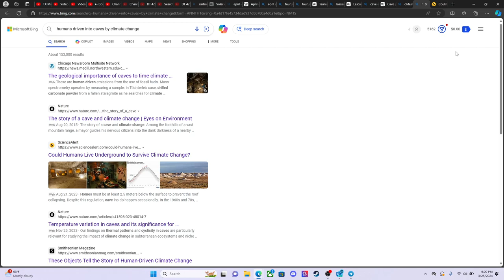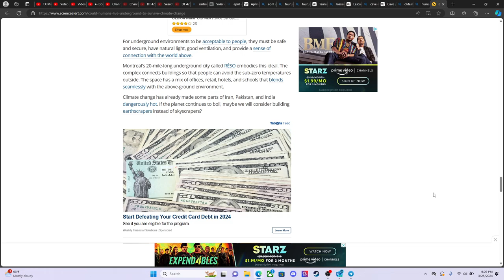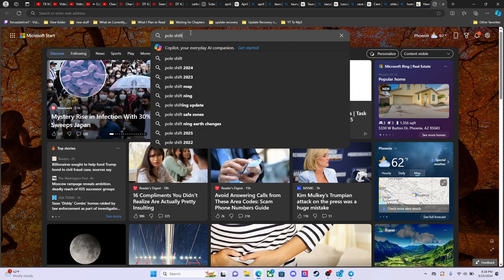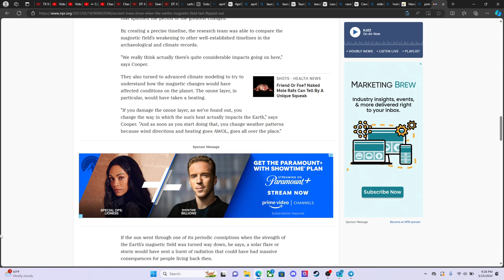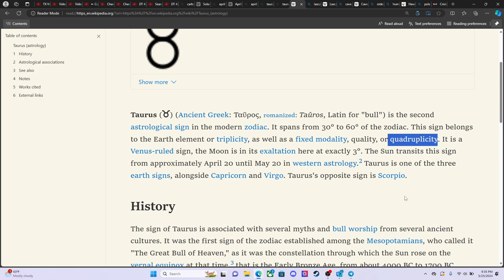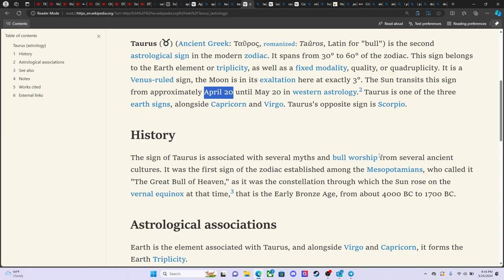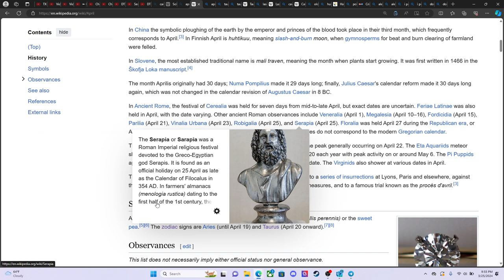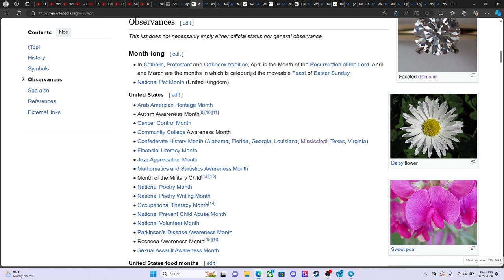APRIL ~ Rustic Ruler of the Poles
Cave Dwellers?  Evidence shows that Human beings were most likely forced to go underground for periods of time for the survival of the species.
A case can be made that the ancients left messages to future generations during such times in the form of astronomical Cave Paintings.  Many of these paintings seem to focus on the constellation of Taurus ♉️, the Pleiades, and the Hyades.
Could this emphasis on Taurus and the 'Bull of Heaven' have direct connotation to the signs they saw in the sky when disaster struck and they were forced underground?